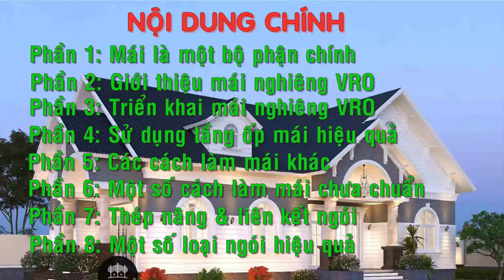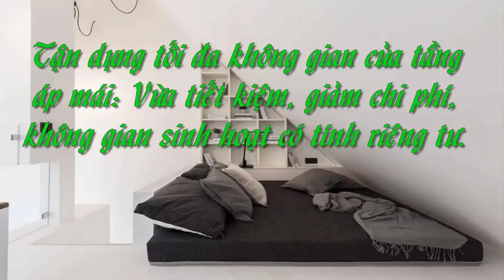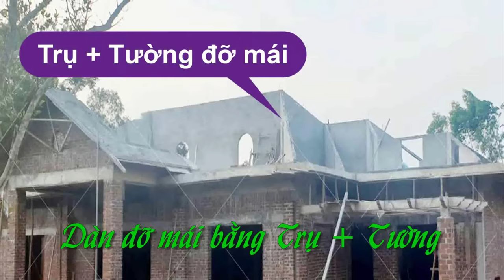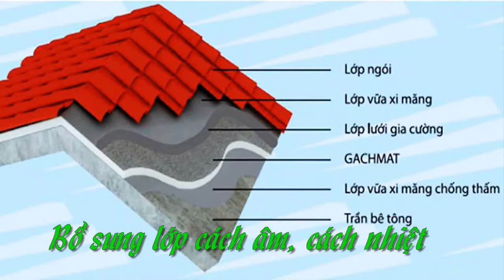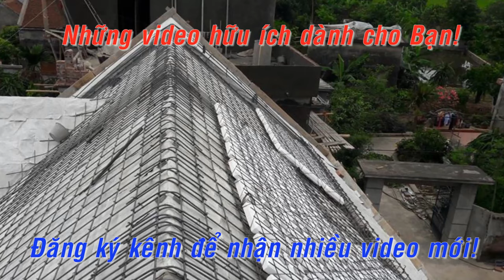Sànphẳng Mái bê tông phẳng rỗng nghiêng, siêu nhẹ cách âm, cách nhiệt [Sàn Phẳng]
Mái bê tông phẳng rỗng nghiêng, siêu nhẹ cách âm, cách nhiệt [Sàn Phẳng]